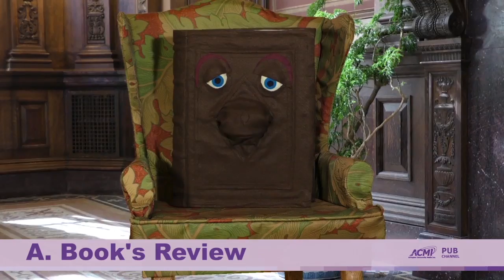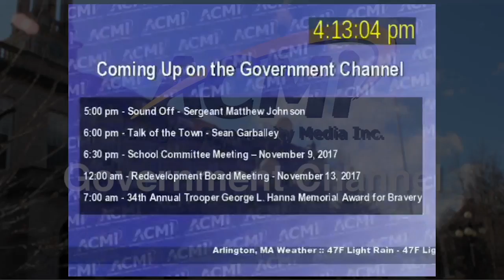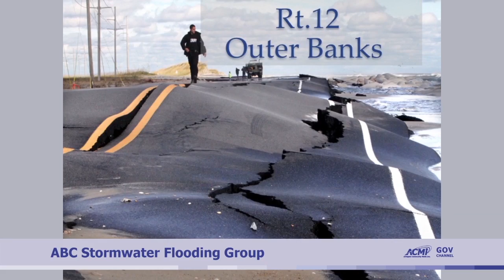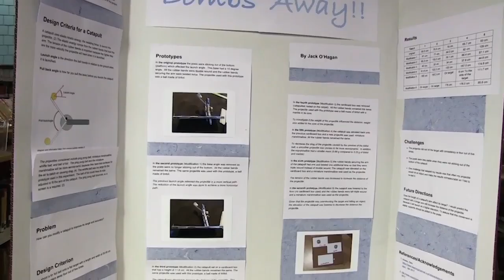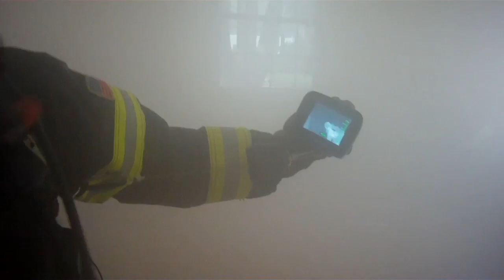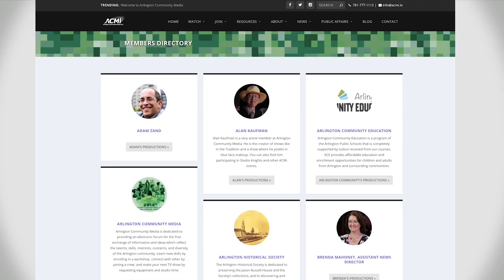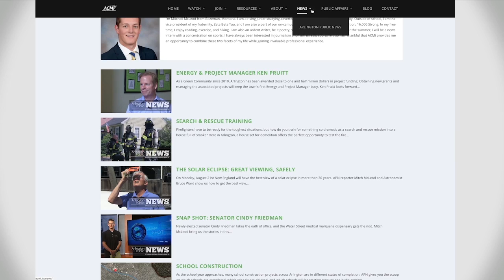Channel Reels AGM 2017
View the recap of ACMi's Shows from 2017!